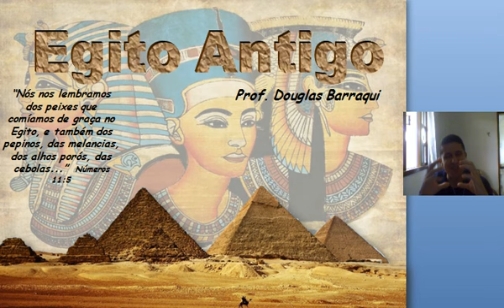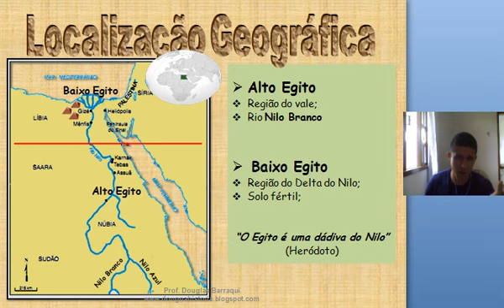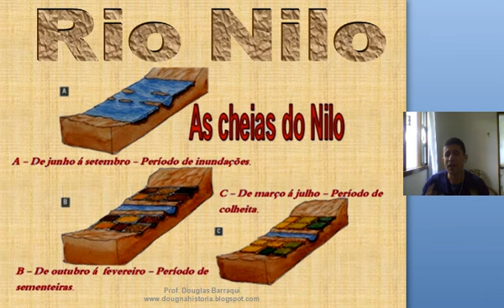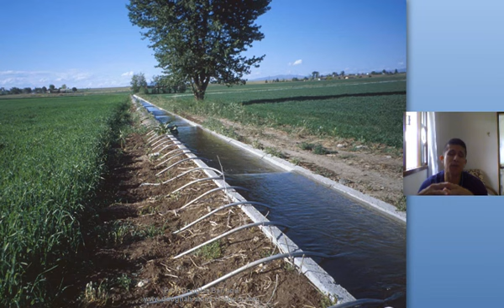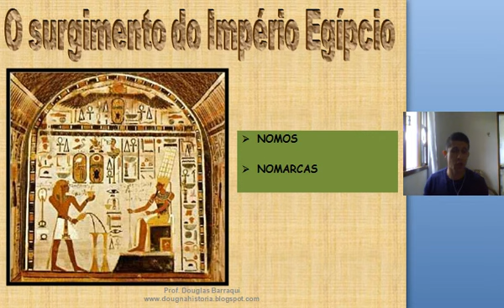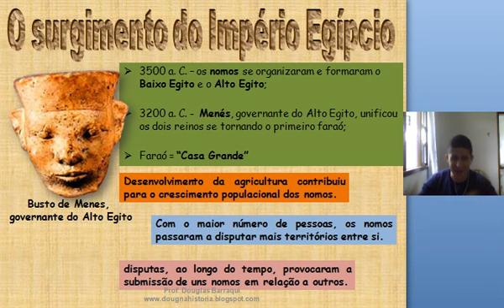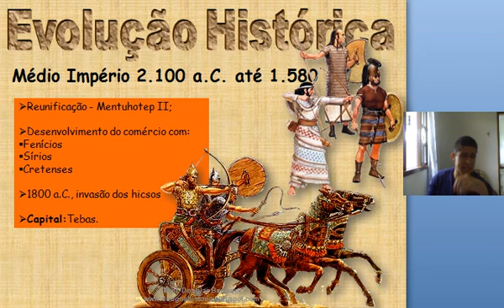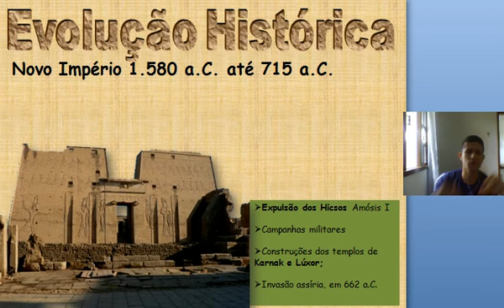AULA - EGITO ANTIGO (PARTE I) - PROF. DOUGLAS BARRAQUI